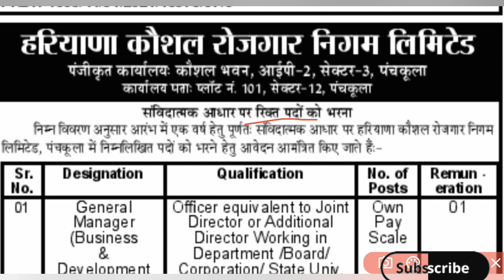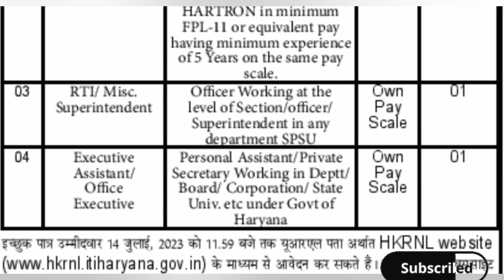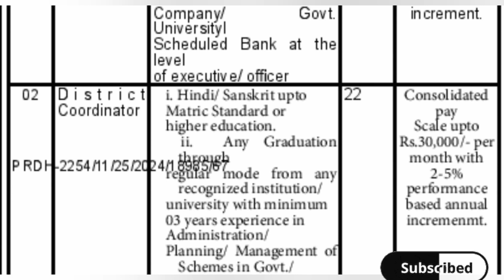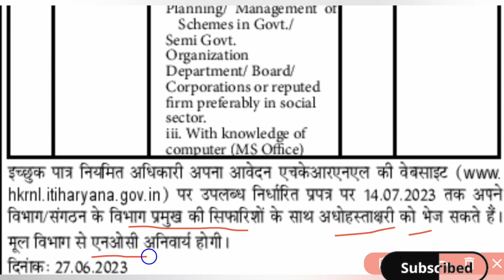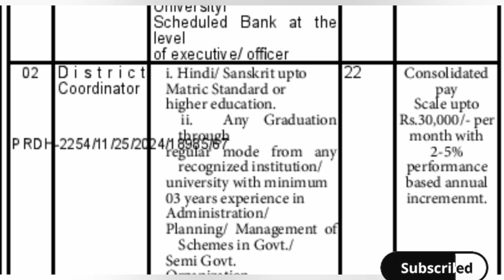HKRNL डबल धमाका ll न्यू भर्ती नोटिस जारी ll 30 हजार से ज्यादा सैलरी ll जल्दी देखो ll